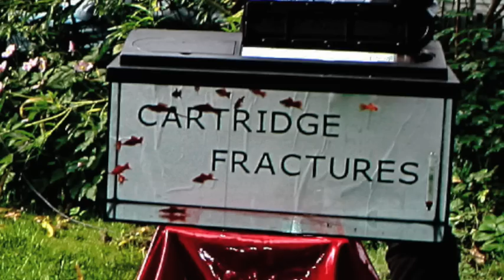The Woods by CARTRIDGE *Fan video*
Thank you Annika for this little master piece :)